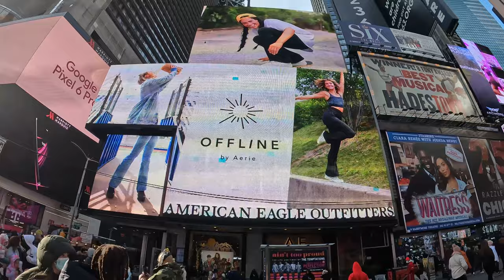दिसेम्बर महिना अतिनै चिसो त्यसैमा New York City घुमघाम ।Visit New York City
Welcome to the official youtube channel of CB Paija Magar .
Mero Music  is authorized to upload this video. Using of this video on other channels without prior permission will be strictly prohibited. (Embedding to the websites is allowed)